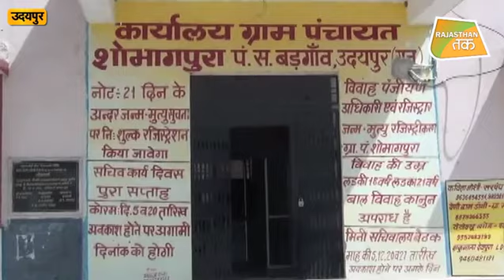'लड़कियों पर गंदी नज़र डाली तो होगा बुरा हाल' !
RAJASTHAN- अब मनचलों की खैर नहीं, अब महिलाओं से बचके नहीं भाग पाएंगे बदमाश !